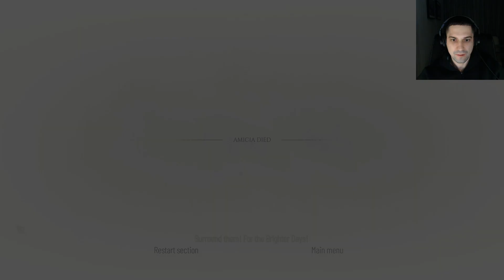Plague Tale Requiem Full Walkthrough Part 13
The situation is getting out of hand, the island is infested with rats, we get the news that mother and Lucas are also on the island. What is awaiting in the castle?